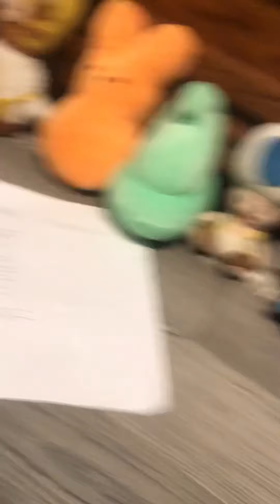Llama’s homework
Llama gets homework